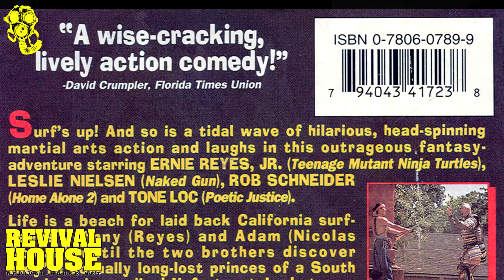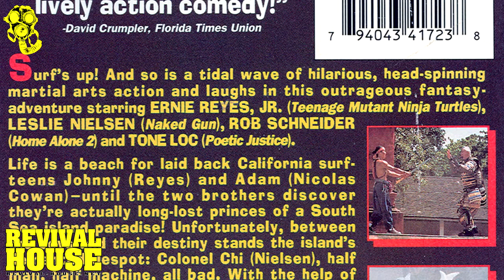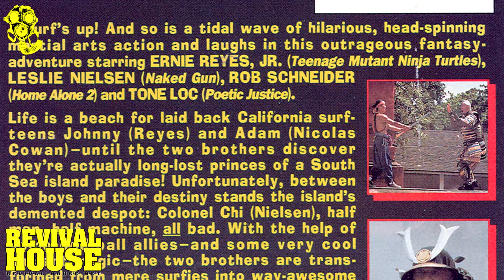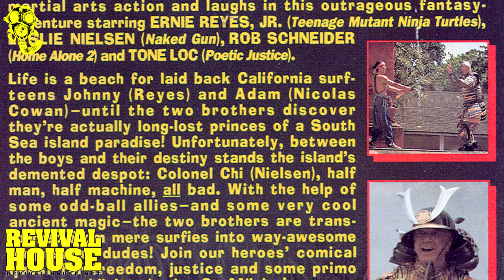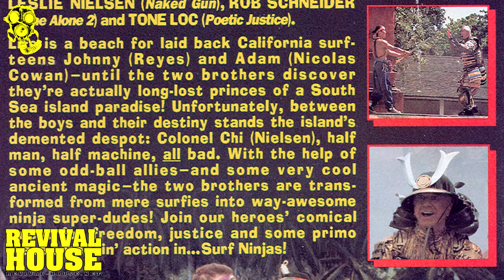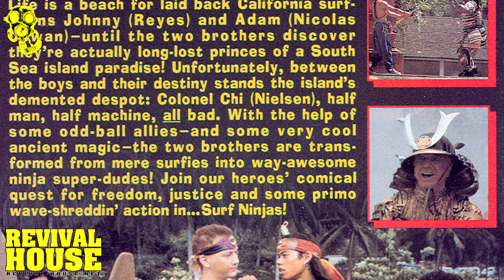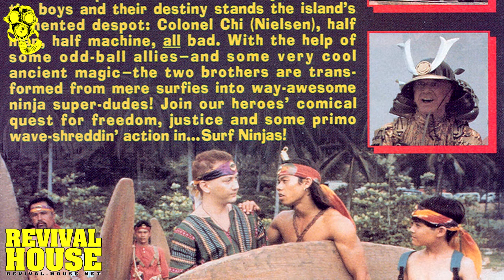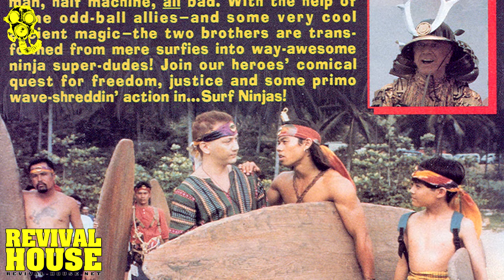Surf Ninjas (1993) Commentary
Brothas don't surf!